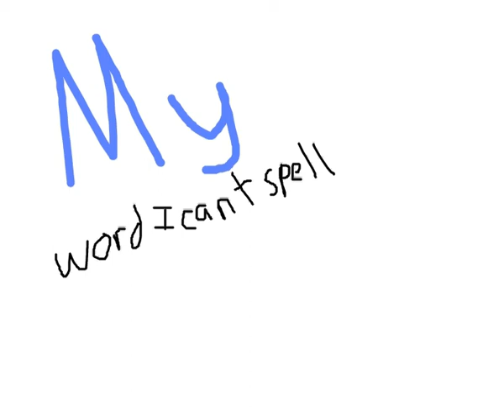Crack a Bottle - A_Dog Animations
A_Dog does a music video of Crack a Bottle by Eminem. Share this with your friends and ill give you a cookie!